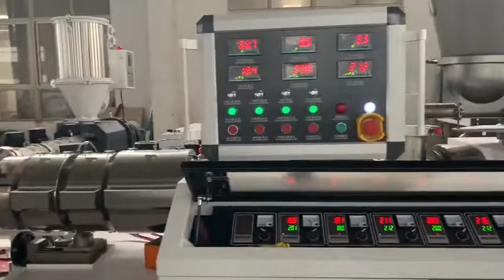pvc wave corrugated roofing sheet machine / PVC wave roof sheet extruder machine for Indonesia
ACEMIEN extruder machine can produce pipes, resin tiles, sheets, profiles, wood-plastic floors, etc.